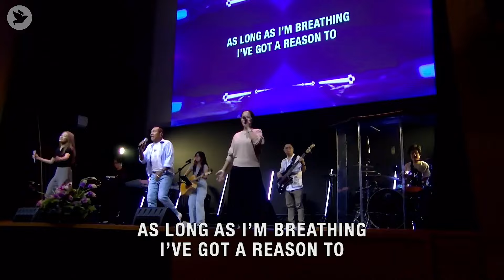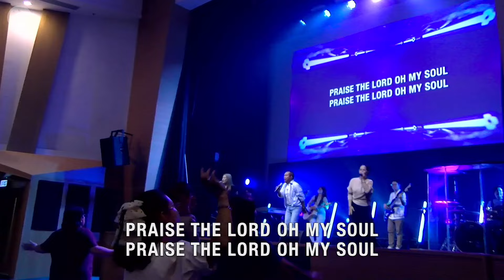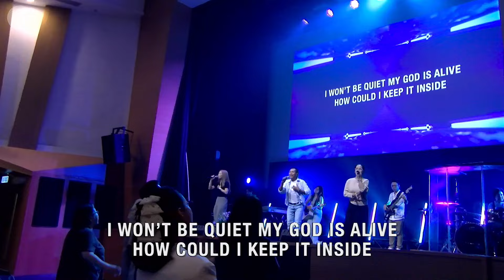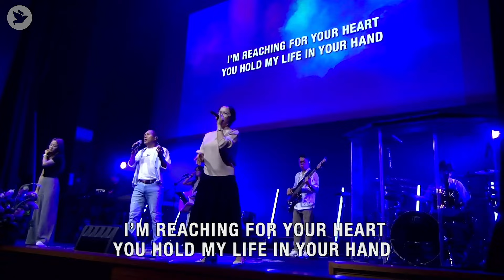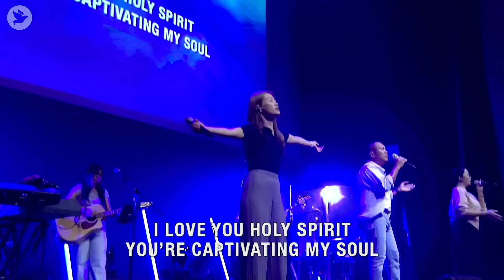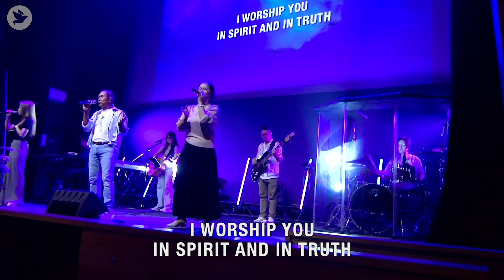Praise, Come Holy Spirit, Forever | IFWS | Oct 27, 2024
ICA Chai Wan | Intl Filipino Worship Service
Worship Set | Oct 27, 2024
1. Praise
2. Come Holy Spirit (fall on me now)
3. Forever